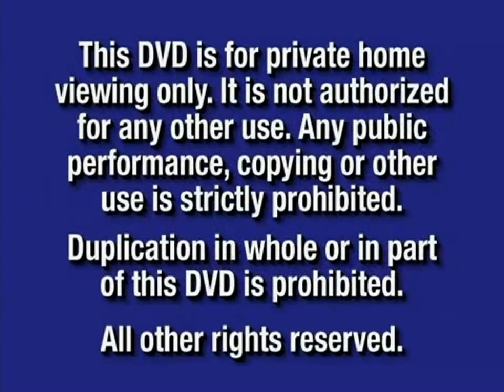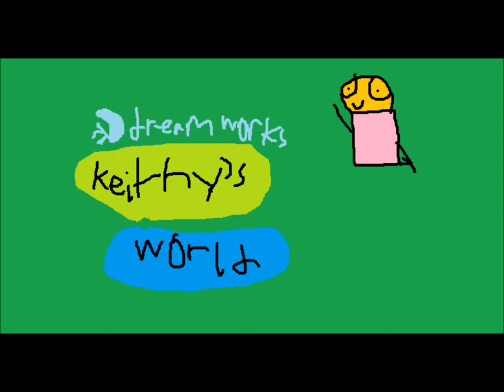Opening to Monster Jam Will never Stop Keithy World 2013 VHS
VHS Opening to Monster Jam will never stop Keithy World 2013 VHS.